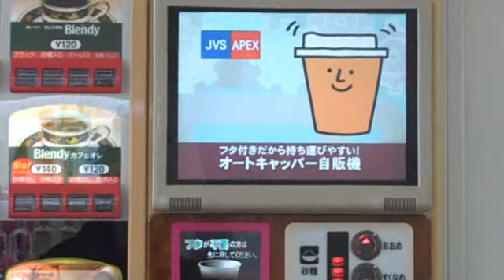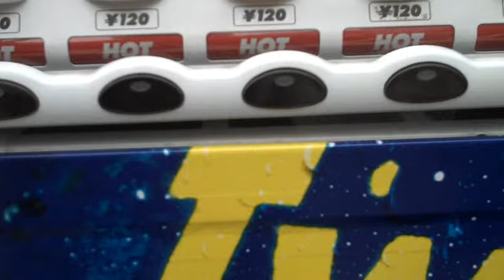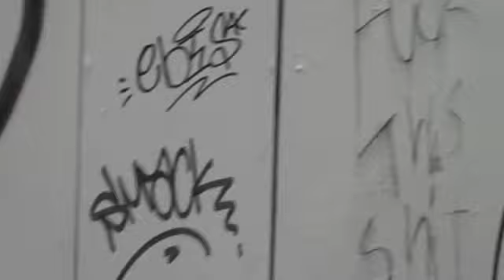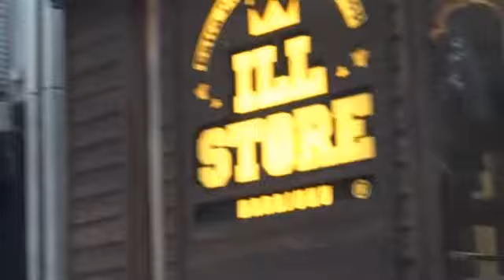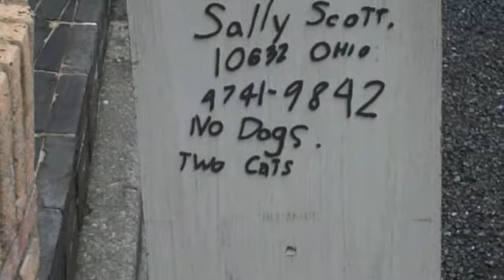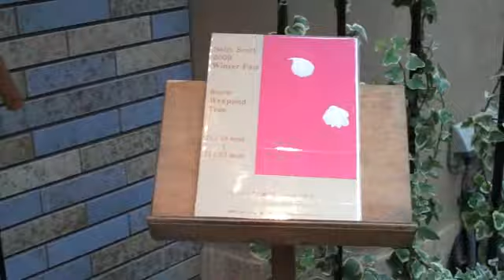Tokyo - Day 1 (Omotesando, etc.)